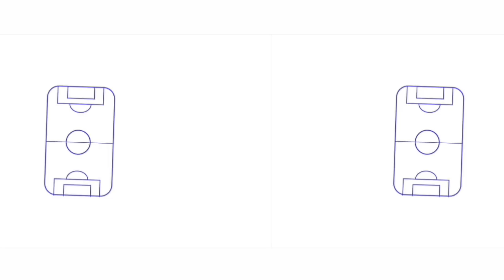Fabrice Ngoma - فابريس نغوما • Tactical Analysis 2019 HD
فيديو تحليلي لبروفايل و مؤهلات الاعب الكونغولي فابريس نغوما .

Fabrice Ngoma highlights 2019 HD